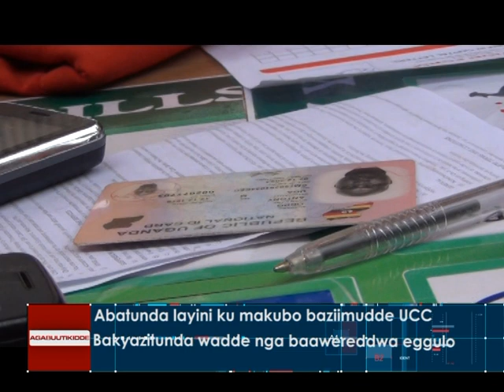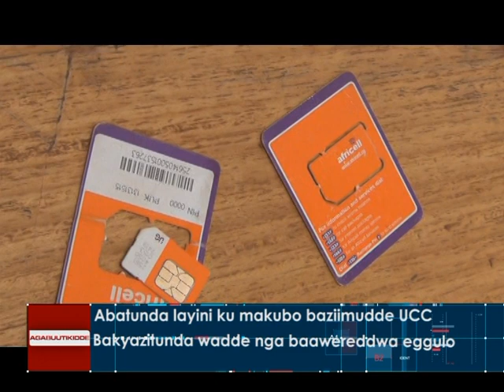Abatunda layini ku makubo bazimudde UCC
Bakyazitunda wadde nga baawereddwa eggulo.

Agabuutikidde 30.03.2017